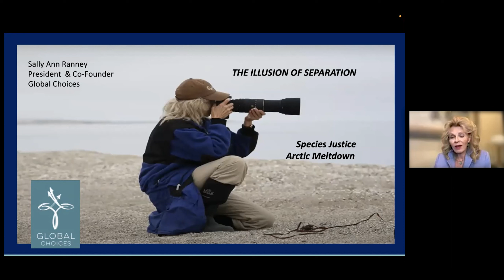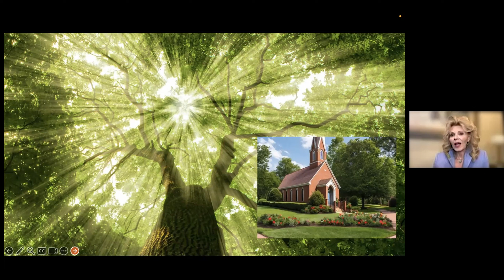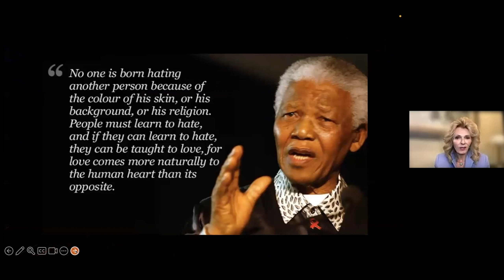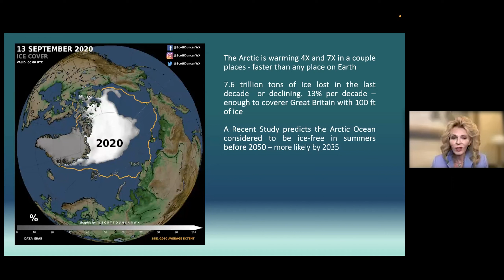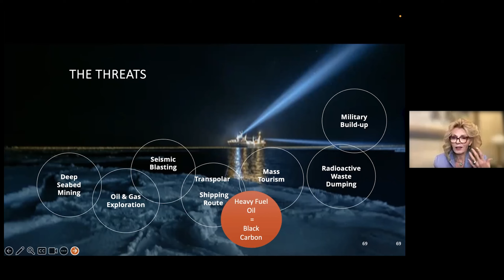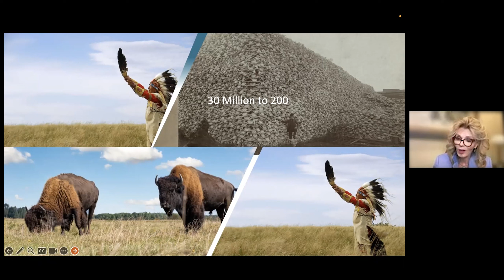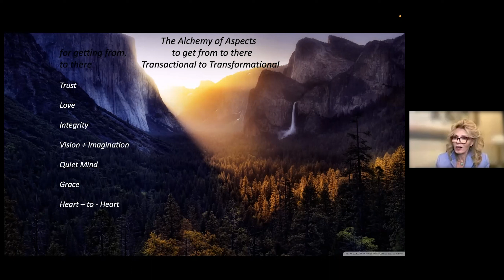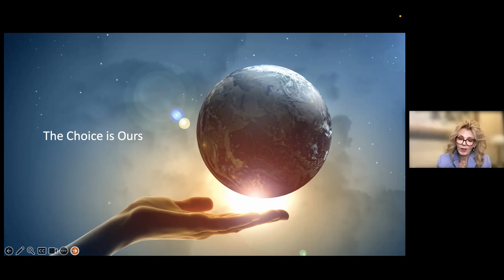The Illusion of Separation: Species Injustice and Arctic Meltdown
Now is the time to create a new reality.